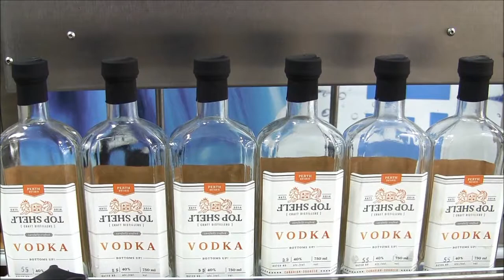JDA-Wine Bottle Capsule , Heat Shrink Tunnel, Neck Band Heat Tunnel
JDA-Heat Shrink Tunnel, Neck Band Heat Tunnel
 Easily mounts to any existing conveyor
 Stainless steel frame and components;
 Adjustable temperature control
 Easy adjust conveyor mounting hardware to 16.00" tall bottles

50 Alex ave Unit 1
Woodbridge , Ontario Canada
L4L 5X1
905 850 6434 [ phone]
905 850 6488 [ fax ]